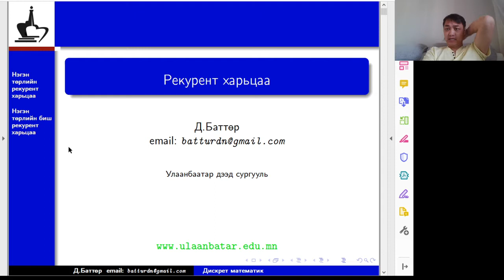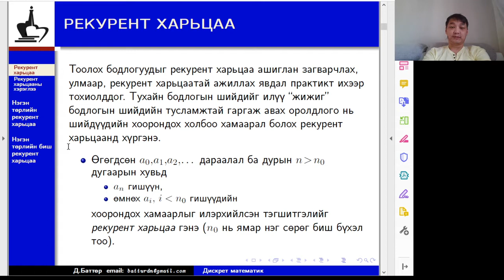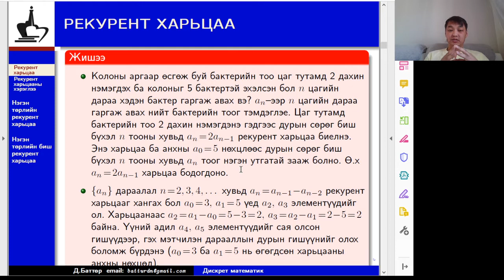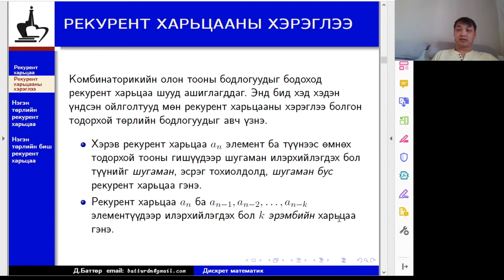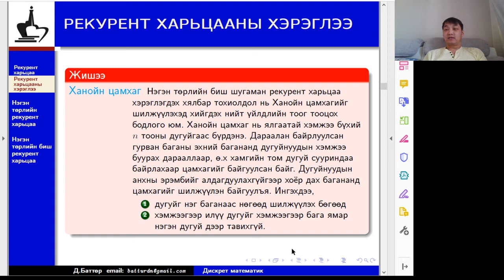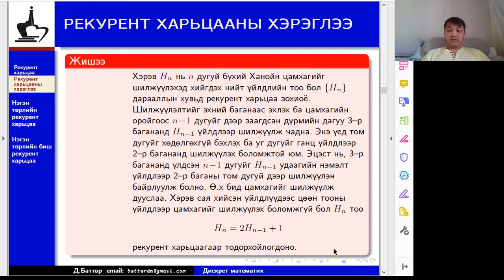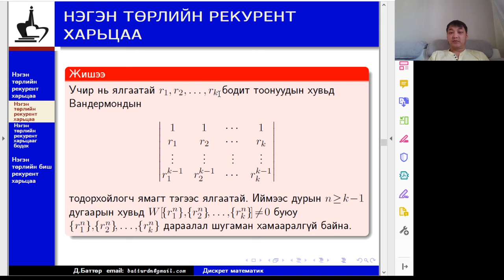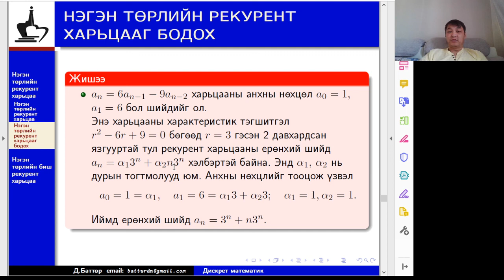Рекурент харьцаа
Рекурент харьцаа ашиглан тоолох бодлого бодох, шугаман нэгэн төрлийн рекурент харьцааг бодох